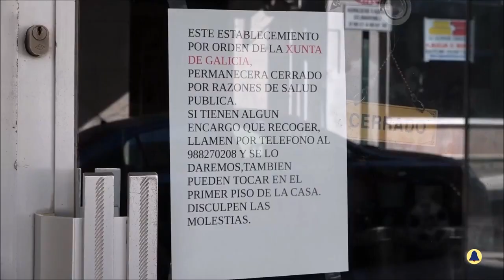o pequeno comercio do carballiño pide axuda